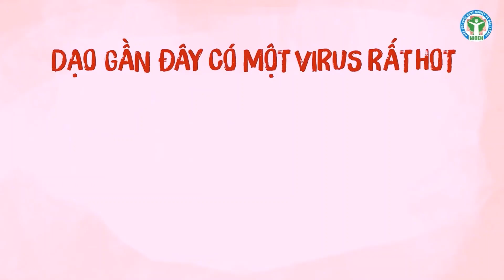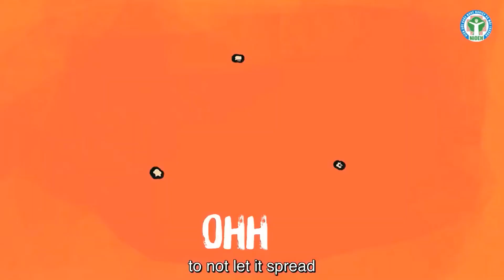why there is no COVID-19 deaths in vietnam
guy's they are playing the song every-where and many people are making tik-tok in the song of corona